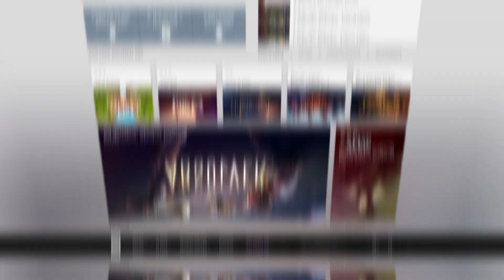10 lat GOG.COM okiem naszych przyjaciół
GOG.COM to wielka rodzina. Mamy też wspaniałych przyjaciół, którzy zgodzili się z okazji naszych 10. urodzin podzielić się swoimi wspomnieniami. Zobaczcie, jak trafili na GOG.COM, jakie były ich pierwsze gry i czym jest dla nich GOG.COM.

Ostatnia dekada to dla nas 10 lat przyjaźni i dziesięć lat najbardziej energicznej społeczności graczy! Dziękujemy Wam za wsparcie, wiarę w nas i motywację do zmieniania rzeczy na lepsze. Zapraszamy Was na wielkie świętowanie. Odwiedźcie nas koniecznie na i sprawdźcie wszystkie niespodzianki, jakie dla Was przygotowaliśmy z okazji 10. urodzin GOG.COM.

Montaż:  Lisetskiy Production